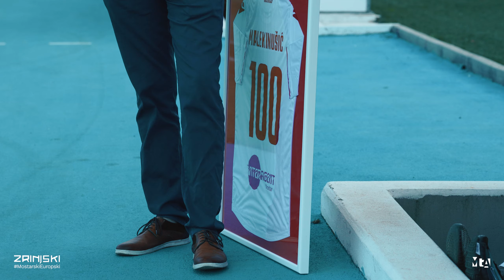MATCH REPORT #9 | HŠK Zrinjski 4:0 FK Zvijezda 09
Što smo večeras zabilježili na terenu i tribinama te što su o uvjerljivoj pobjedi protiv FK Zvijezda 09 kazali dvostruki strijelci Nemanja Bilbija i Mario Ćuže, pogledajte u devetom ovogodišnjem Match Reportu!